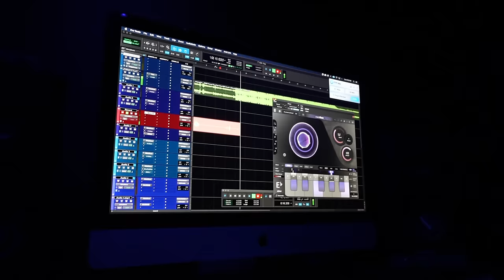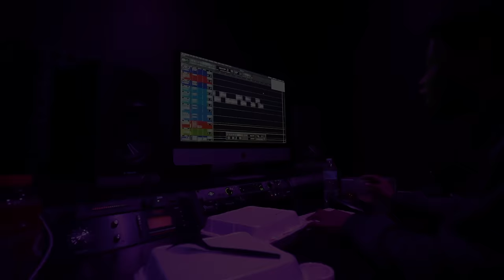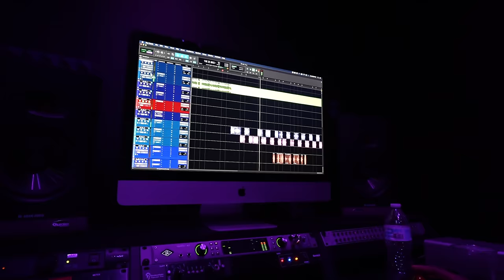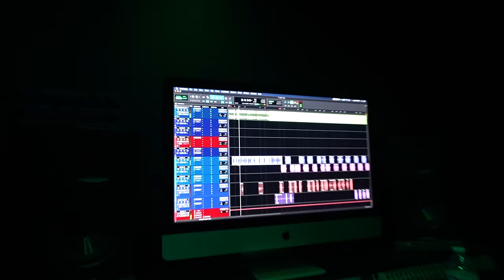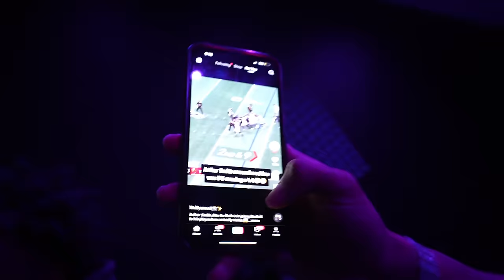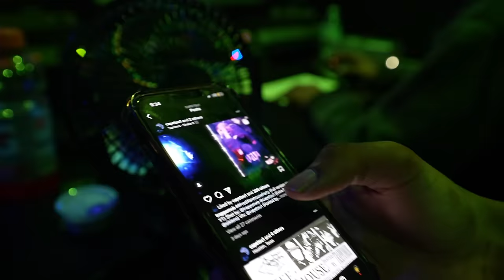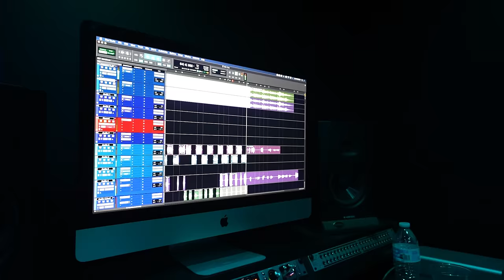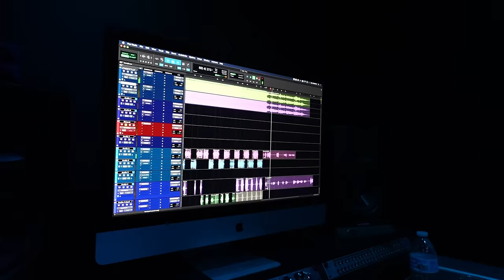RNS TRAY & JAY CINCO GO ON A 2 MAN AT THE STUDIO… *This Happened😅*